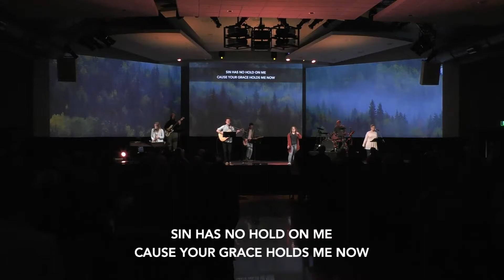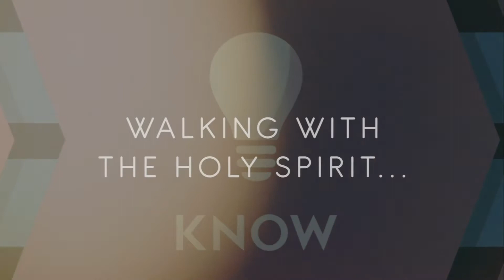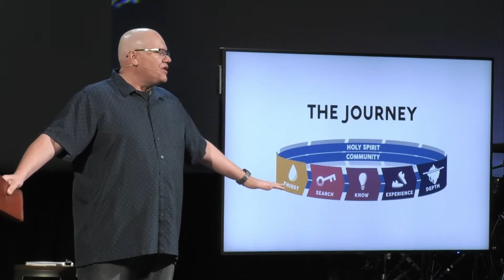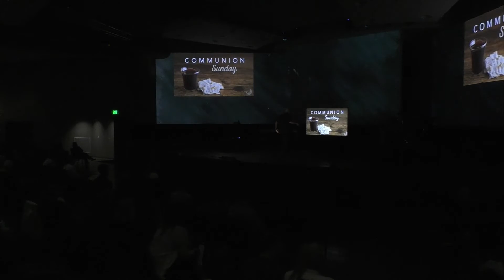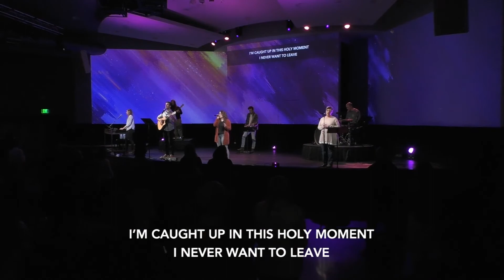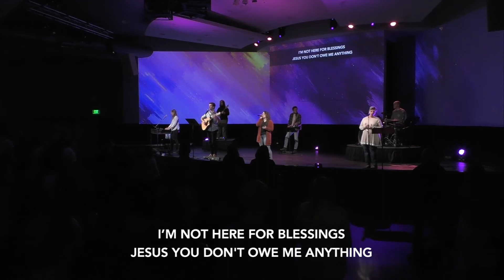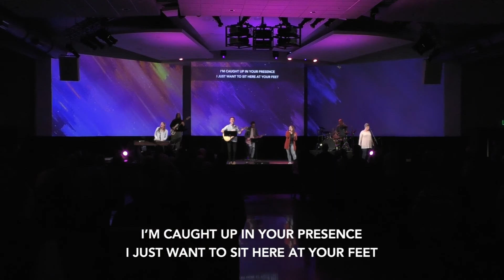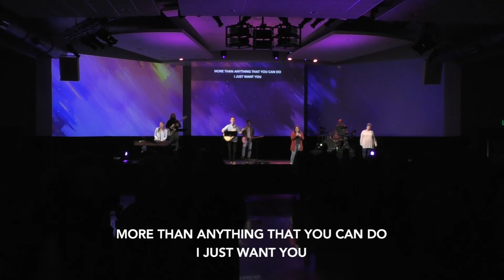Community - Week 7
In an age of isolation, it is more important than ever to recommit and rediscover real community.